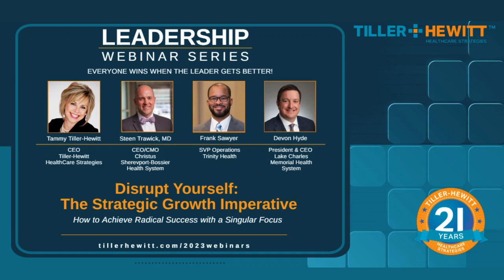LEADERSHIP WEBINAR: Disrupt Yourself: The Strategic Growth Imperative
How to Achieve Radical Success with a Singular Focus

Competitive disruptors have been rearranging the healthcare business for years by focusing on patients as their true customers: not the hospital, not the payers, not the physicians. Your patients are informed consumers with a fast-growing array of options to avoid rigid, confusing and frustrating experiences in favor of disruptors who are making healthcare services more accessible, transparent and easy.

It’s time to stop paying lip-service to the “patient-experience” and make big changes in how care is delivered with new technologies, full provider engagement, streamlined processes and greater transparency.

What must leaders do? The answer: be the driver of disruption within your own organization.

This webinar cracks the code on how to
* Gain buy-in from physicians and other stakeholders to focus on patients as your #1 customer
* Objectively discover and clear barriers with relevant data tools and assessment processes
* Develop the skills and resources your team needs for a successful, rapid-fire response to competitive threats